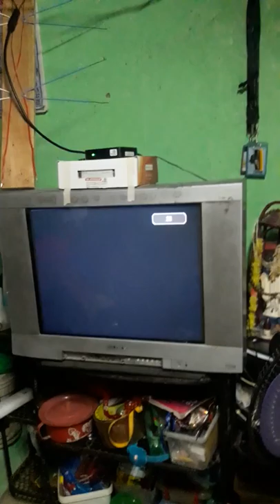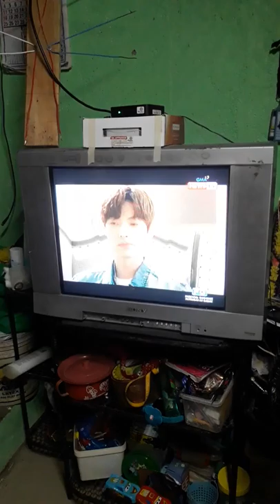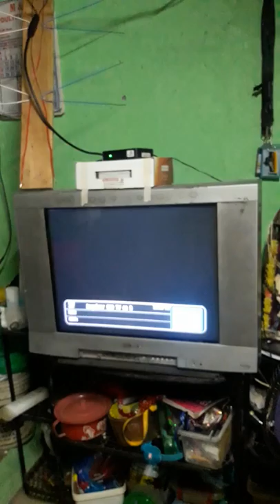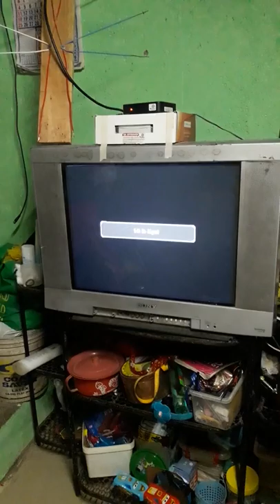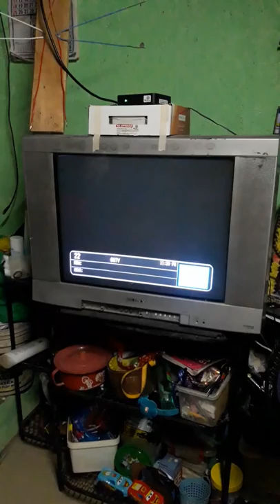4 Bay Bow-tie Antenna Test by Catinguel, Catudio, Dapatnapo, Raymundo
This is our antenna prototype for the Subject ECE010 (Transmission Medium and Antennas) under the section E71 under Engr. Michael Stephen Gorospe